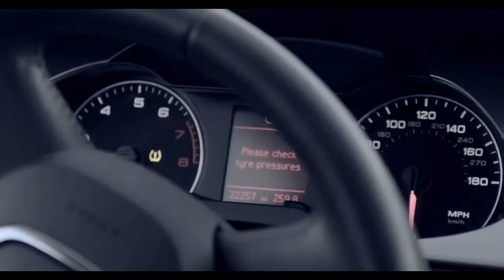XS Summit Blast Energy for Life